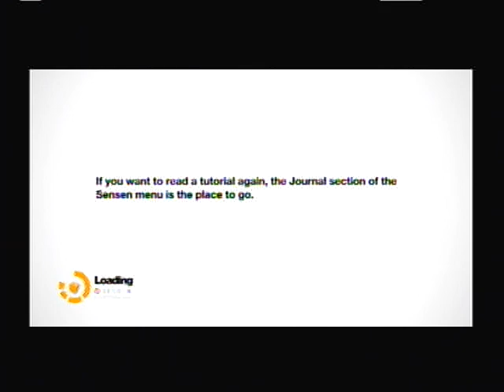Let's Play Remember Me 9: This Robot Breaks Asimov's First Rule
This robot puts up one hell of a fight.